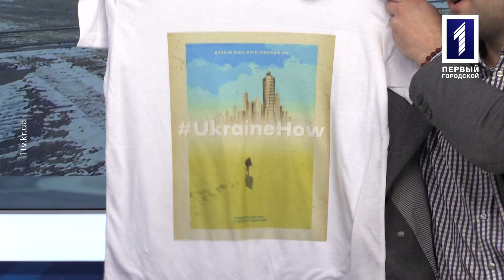Сергій Гусятник, Антон Векленко – автори ідеї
Про Україну-мрію та зйомки першої серії проекту Ukrainehow говорила Наталя Болдінська з авторами Сергієм Гусятником і Антоном Векленко у програмі «Вечір п’ятниці».